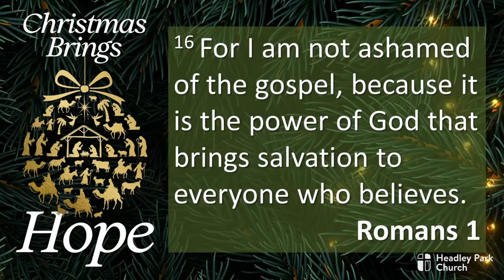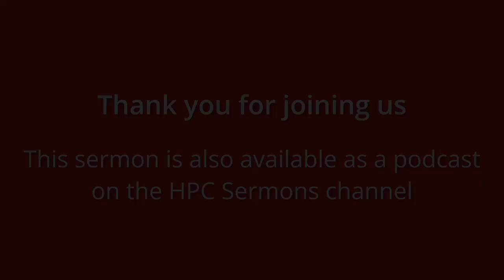Christmas Brings Hope - Simon Dowland - 17th December 2023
The only true hope is found through following Jesus.  He is the reason Christmas exists.

Listen to this message, which brings hope in our times.